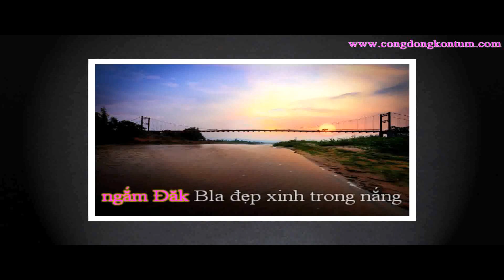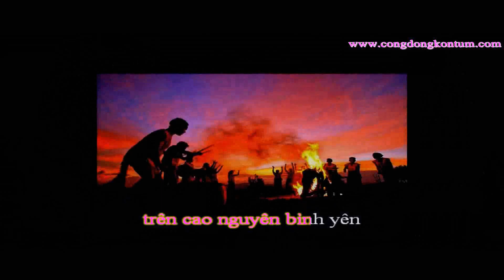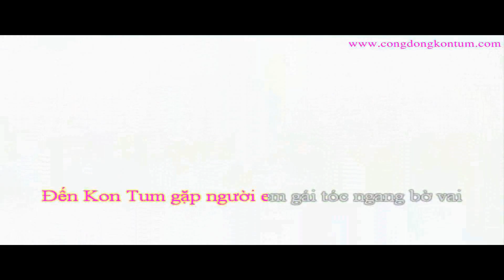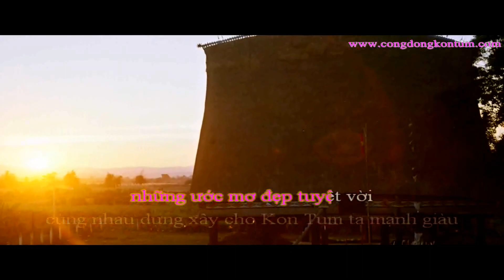Mùa Xuân về trên Kon Tum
Đến Kon Tum mời bạn nhẹ bước hái hoa bằng lăng
ngắm Đăk Bla đẹp xinh trong nắng, nắng bên bờ sông
Đây tiếng chim rừng líu lo nghe gió xuân hòa tiếng ca
Một rừng danh thắng, hồn thiêng sông núi
trên cao nguyên ngàn xanh.
Đến Kon Tum gặp người em gái tóc ngang bờ vai
ánh mắt nai giọng em ca hát ngất ngây lòng ai
Đây những buôn làng bản ta, nâng chén rượu cần quê ta
Mùa xuân mang đến, tình yêu thắm thiết
trên cao nguyên bình yên
Kon Tum, tiếng hái vui ngày được mùa,
tiếng yêu thương chiều hẹn hò
Mùa xuân rừng núi ngàn hoa tỏa nắng
Kon Tum những trái tim cùng nhịp đập,
những ước mơ đẹp tuyệt vời
Cùng nhau dựng xây cho Kon Tum ta mạnh giàu